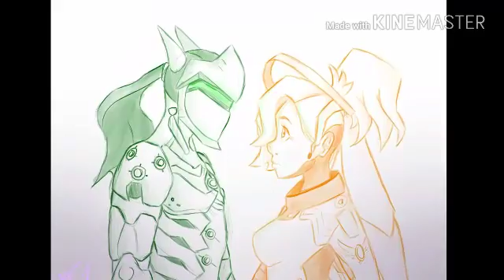Gency Love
Friends of mine recently became a couple do I made this for them, also I am a big fan of the shipping ^^